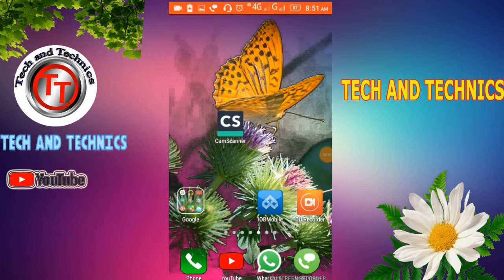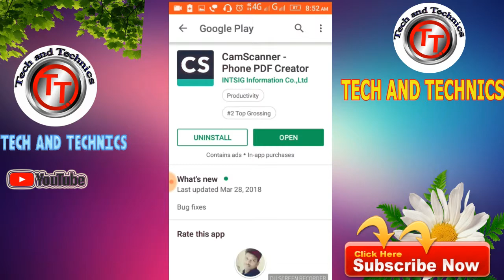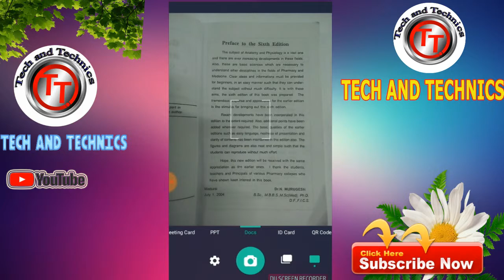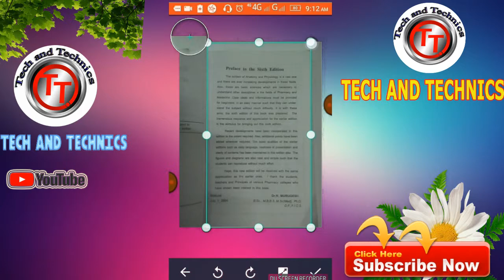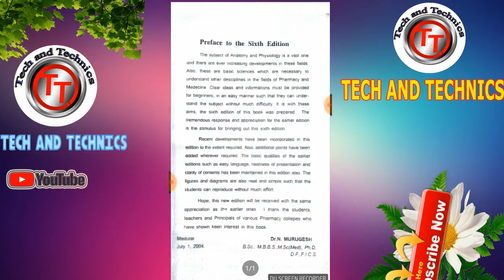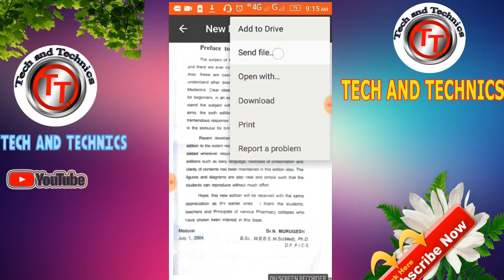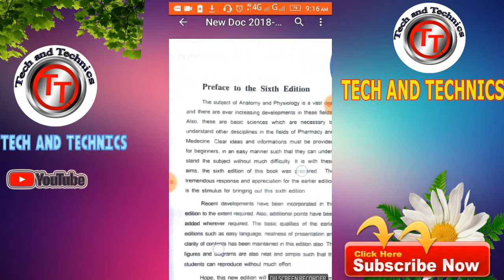How to scan your document used your mobile phone scanner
HOW TO USE MOBILE SCANNER APPS CAM SCANNER FULL DETAILS EXPLAINED IN TAMIL

CAM SCANNER